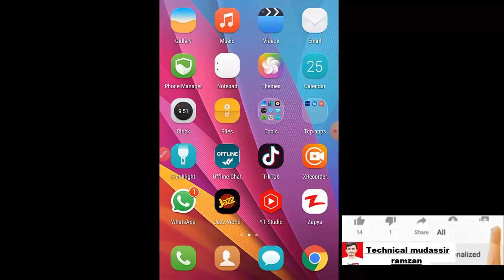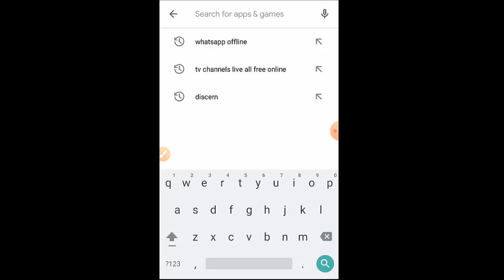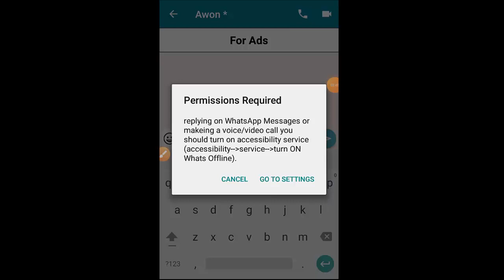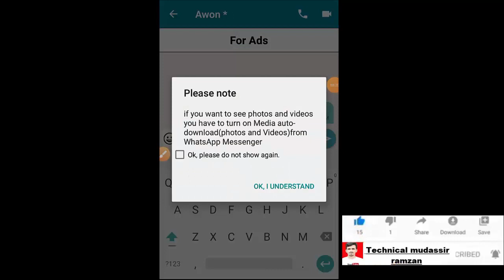How to Hide Whatsapp Online Status last seen and typing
in this video I will share with you best method of How to Hide Whatsapp Online Status last seen typing and blue tricks 2022